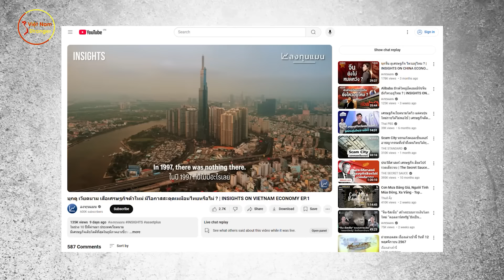Sang VN Làm Phim Tài Liệu! Kênh Truyền Thông Thái Lan Khiến Netizen NỔI SÓNG Khi Nói Điều Này Về VN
⊙ Cảm ơn bạn đã xem video: Sang VN Làm Phim Tài Liệu! Kênh Truyền Thông Thái Lan Khiến Netizen NỔI SÓNG Khi Nói Điều Này Về VN